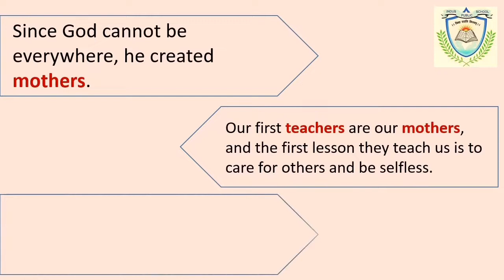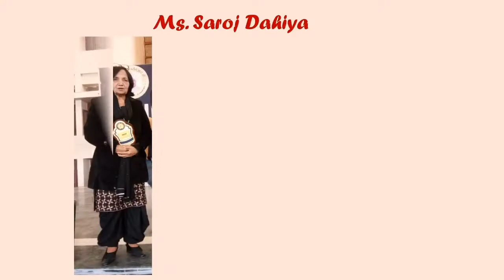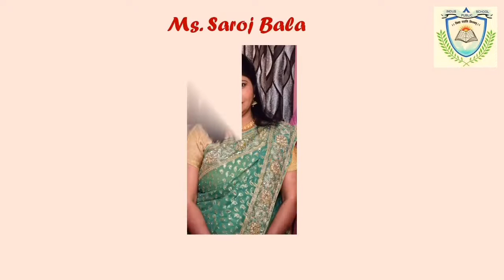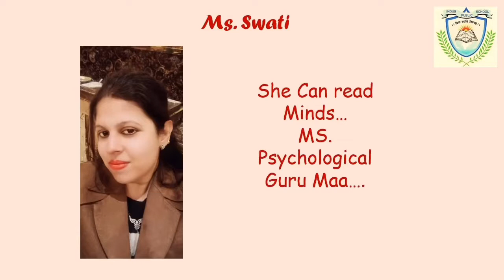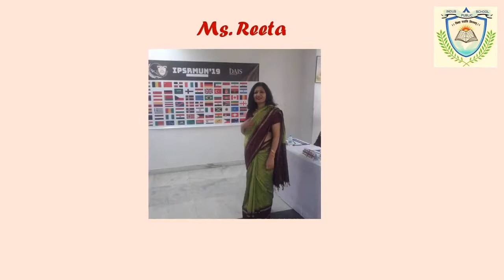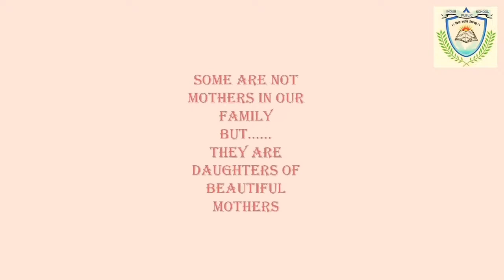IPSRTK Celebrating Mother’s Love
This video is dedicated to aal the beautiful and talented supermoms of the great Indus Family.